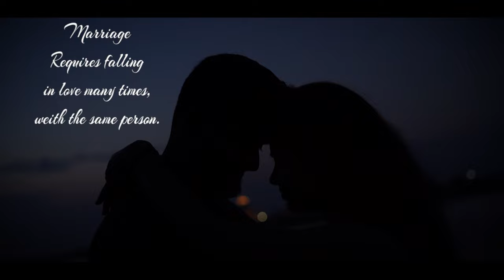Outdoor Pre wedding shoot